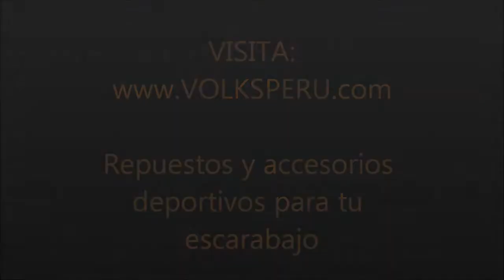ALDO PALMA FINAL PIQUES CADEPOR 2011